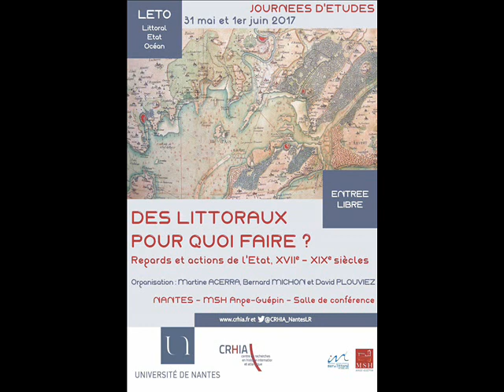Gilbert Buti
Journées d'études "DES LITTORAUX POUR QUOI FAIRE ? Regards et actions de l’État, XVIIe-XIXe siècles" - 31 mai et 1er juin 2017

Etats des lieux pour Etat Royal : Marseille, Martigues, Toulon dans l’enquête de 1665